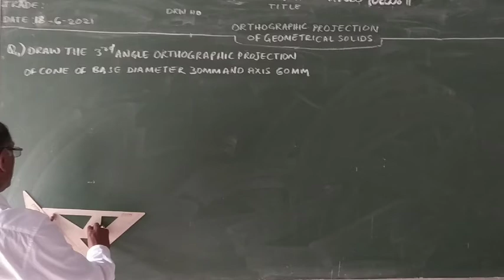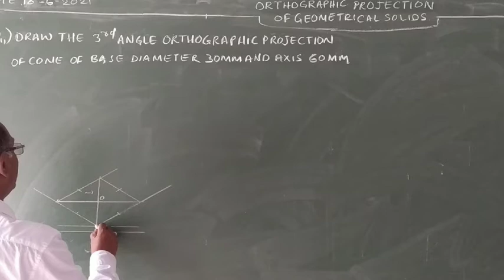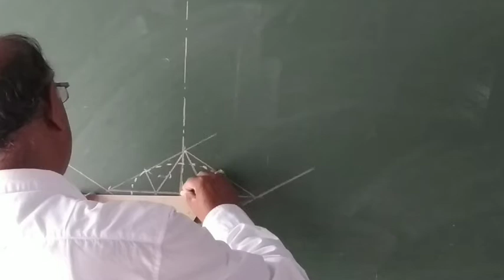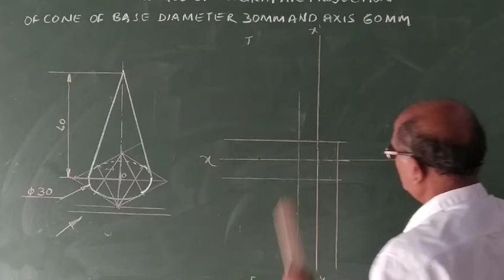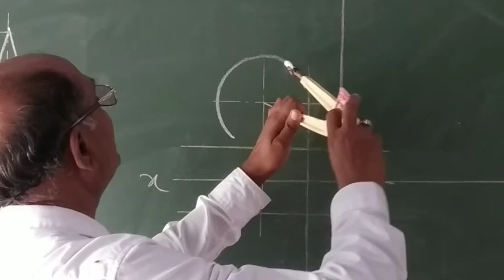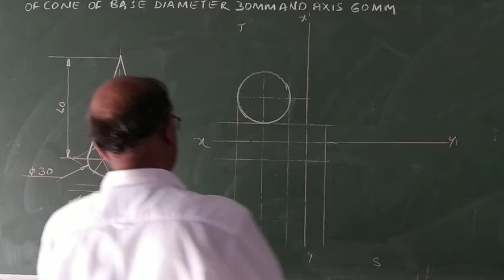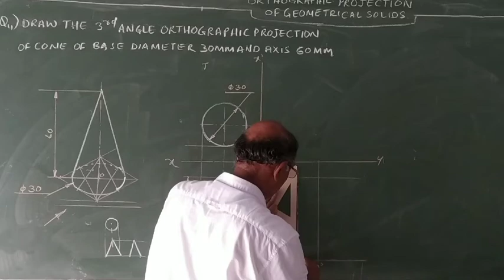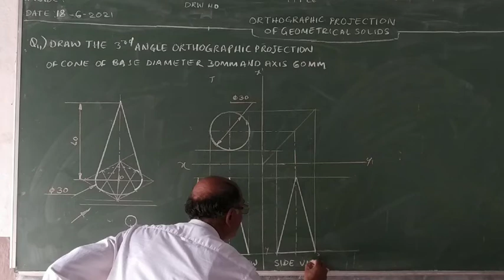3 RD ANGLE ORTHOGRAPHIC PROJECTION OF CONE EXPLAINED IN KANNADA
DRAW THE 3RD ANGLE ORTHOGRAPHIC PROJECTION OF CONE EXPLAINED IN KANNADA